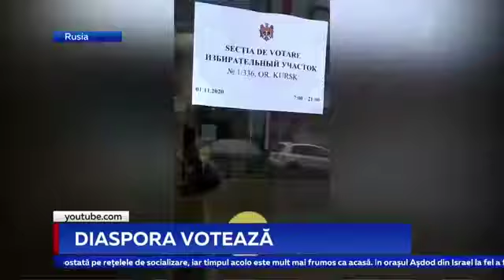DIASPORA VOTEAZĂ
În pofida regimului de carantină destul de strict care este impus în multe țări, unde au fost deschise secții de votare pentru cetățenii moldoveni, procesul de vot decurge în regim normal, iar pe alocuri s-au făcut chiar și cozi. Primele secții au fost au fost deschise în Japonia și China. În Tokio au votat 23 de cetățeni ai țării noastre, iar în Statele Unite procesul este în plină desfășurare.